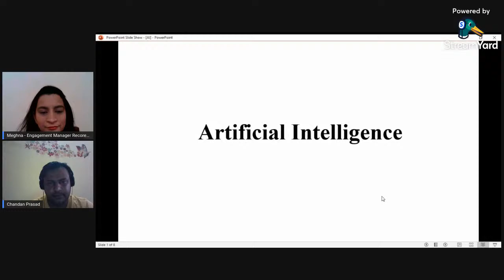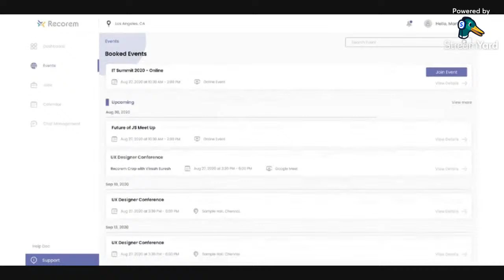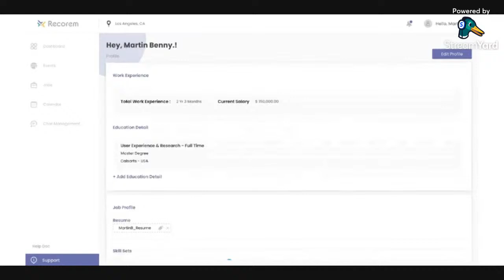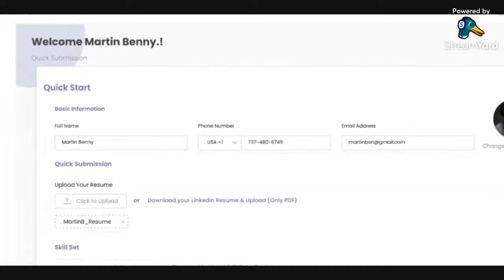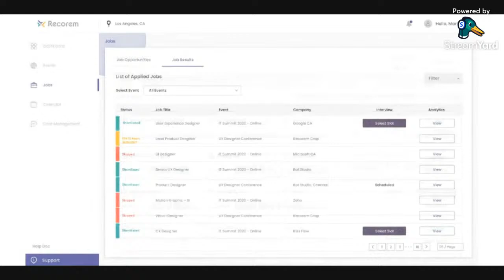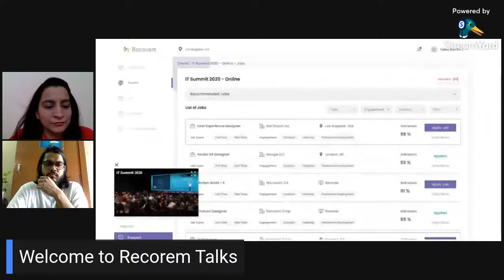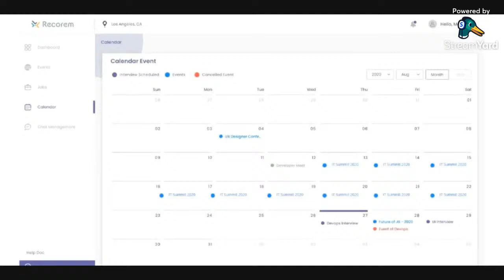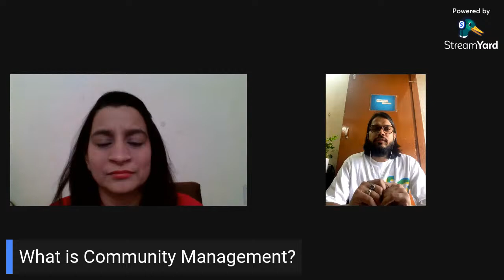Recorem Talks: Past, Present and Future in AI and Data Science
What is Recorem?
Recorem is a web application that enables real-time discovery between job seekers and companies in any specialized gathering.